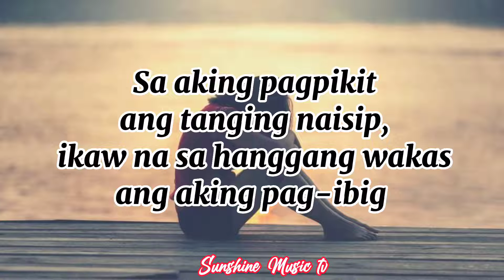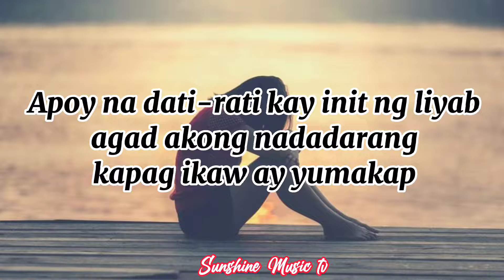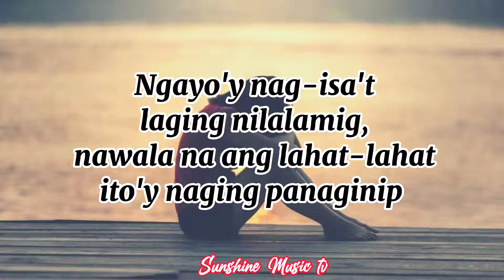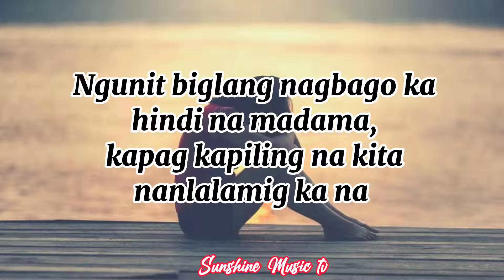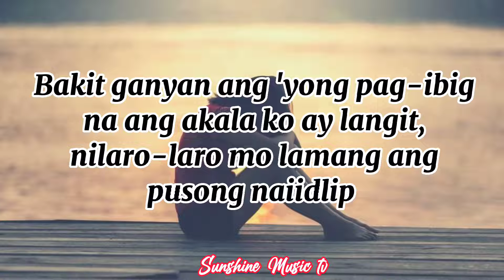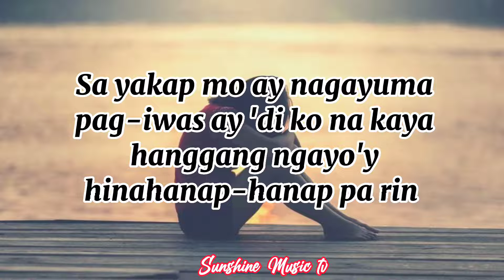Lason Mong Halik (Katrina Velarde) with Lyrics